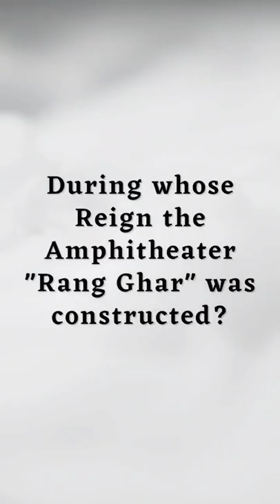Rang Ghar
During whose Reign the Amphitheater Rang Ghar was constructed?

Answer: Swargadeo Rudra Singha

Fact : Said to be one of the oldest surviving amphitheaters in Asia, the building was first constructed during the reign of Swargadeo Rudra Singha with bamboo and wood. It was later rebuilt with brick by Swargadeo Pramatta Singha in AD 1744–1750.

Assam job job recruitment